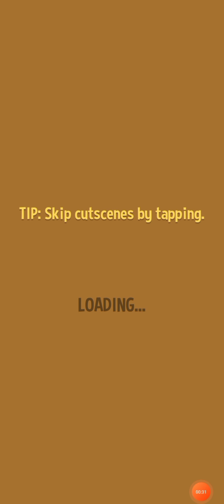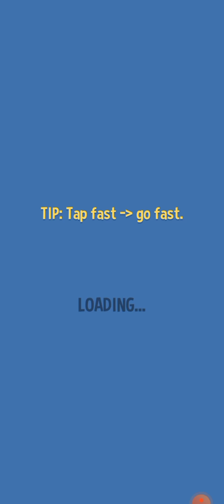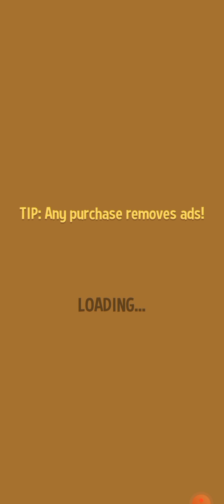Silly Walks, O Jogo da Comida😋 Somos Uma Batata Frita ll Nanny Games 🎮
Fiquem todos com Deus! Bjss